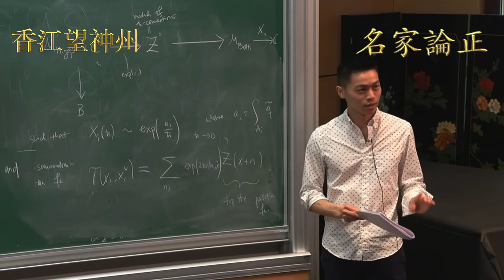（字幕合成回顧）林匡正：林鄭卸任後受訪意圖復出？對反修例事件死不悔改。（11.22首播）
林匡正：林鄭卸任後受訪意圖復出？對反修例事件死不悔改。